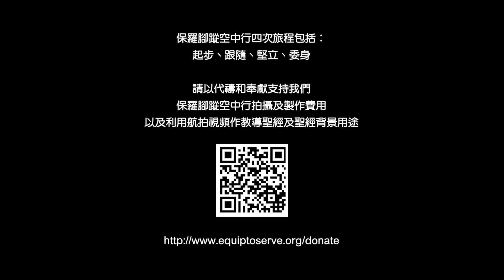【起步】添智版 - 2020 保羅腳蹤空中行《保羅第一次旅程》主題曲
【每天一票，支持以斯拉詩歌競逐 GOOD TV 好音樂網路人氣獎】本會參加由台灣 GOOD TV 好消息電視台主辦的全球詩歌創作比賽，在二千多首參賽作品中，我們的三首詩歌被評審團選為第二階段入圍作品，於2021年8月1日至8月31日公開網上投票。邀請大家點擊以下連結進入主辦單位網站投票 (需用Facebook帳號驗證)，投票規則為每位每天可投每首作品一票，歡迎大家每天支持我們，並請與朋友分享，讓更多信徒籍著詩歌信息及本會事工得蒙造就。

【起步】保羅腳蹤空中行 (1) 主題曲 (編號：200167)

【跟隨】保羅腳蹤空中行 (2) 主題曲 (編號：200199)

【凡有耳的都應當聽】啓示錄七教會空中行主題曲 (編號：200053)

「2020保羅腳蹤空中行」快將在本週五及六（11月13、14日）首映精華版（在此影片尾有資料），同工正在密鑼緊鼓從事最後工作。主題曲兩個版本剛剛完成。「培靈版」只有歌詞和航拍片，「添智版」則加上航拍片的地方及保羅旅程的說明。

看完之後，你認為好的話請給我們一個「讚」，並轉發給你的朋友，提醒他們快將放映的「2020保羅腳蹤空中行第一次行程」首映禮，若你或朋友想每次觀看前都獲提醒及獲取保羅旅程的電子版地圖，必須報名參加才可以得到。請以代禱和奉獻支持主題曲及我們的航拍製作。網上奉獻支持：

2020 保羅腳蹤空中行「完勝人生下半場」網上首映禮報名表：

日期/時間：
[溫哥華/美加西岸]  2020年11月13日 (週五)  19:00 - 20:00
[多倫多/美加東岸]  2020年11月13日 (週五)  22:00 - 23:00
[巴黎/羅馬]  2020年11月14日 (週六)  04:00 - 05:00
[香港/台灣/澳門/中國/新加坡/吉隆坡]  2020年11月14日 (週六)  11:00 - 12:00
[墨爾本/悉尼]  2020年11月14日 (週六)  14:00 - 15:00

語言：粤語 / 華語(普通話) 同時進行
費用：自由奉獻
編導：蔡春曦牧師 (以斯拉培訓網絡總幹事)
形式：網上直播 (參加者將透過電郵收到連結)
報名：請填妥表格完成報名